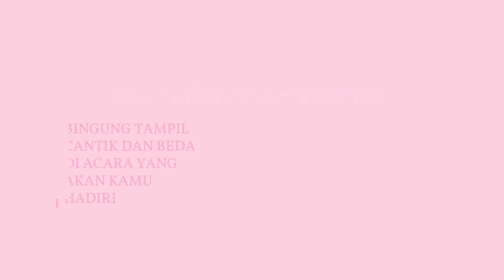KALTIM UPDATE - WARGA SUNGAI KARANG MUMUS DEMO LAGI